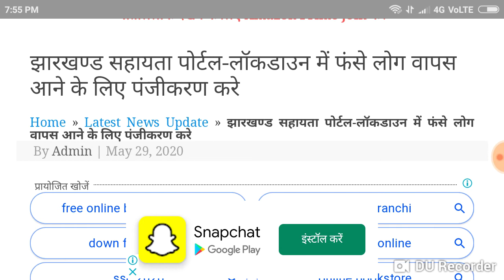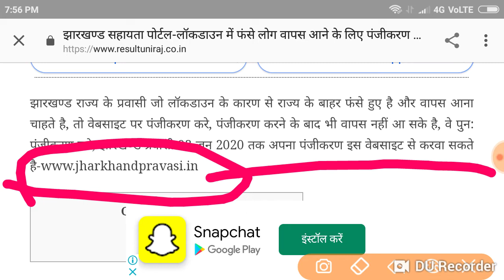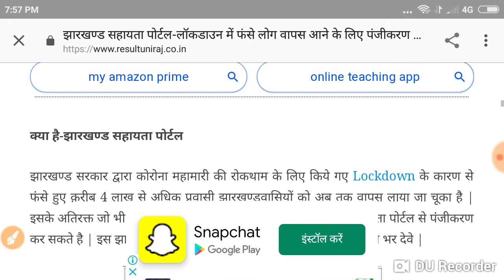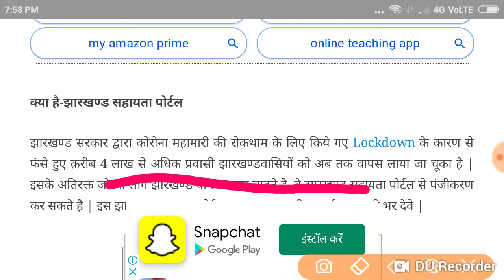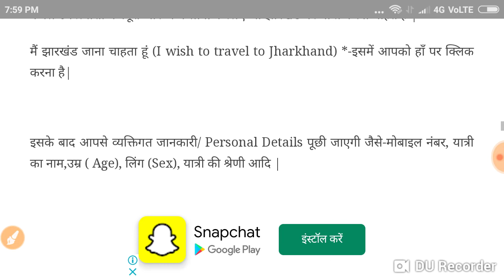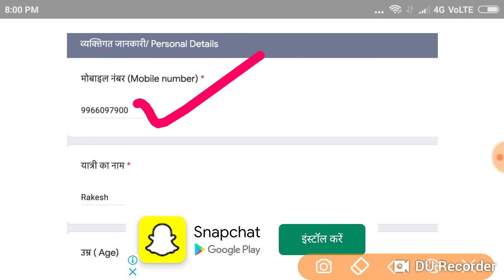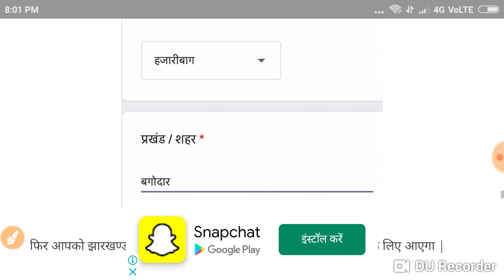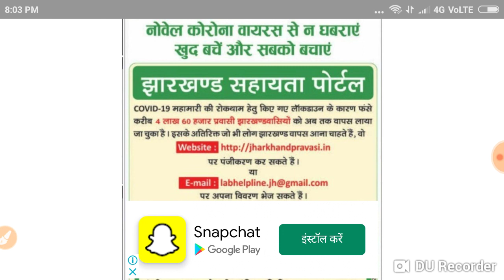प्रवासी सहायता पोर्टल-लॉकडाउन में फंसे लोग वापस आने के लिए पंजीकरण करे...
Published 1 ago 29: May 5 .2020

झारखण्ड राज्य के प्रवासी जो लॉकडाउन के कारण से राज्य के, बाहर फंसे हुए है और वापस आना चाहते है, तो वेबसाइट पर, पंजीकरण करे, पंजीकरण करने के बाद भी वापस नहीं आ सके, है, वे पुन: पंजीकरण करे, झारखण्ड प्रवासी 03 जून 2020, तक अपना पंजीकरण इस वेबसाइट से करवा सकते है,